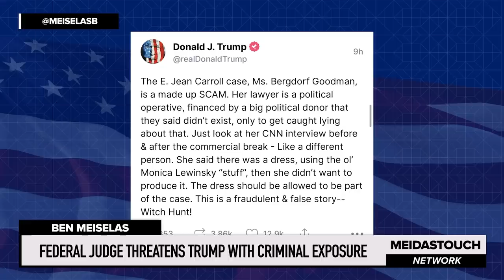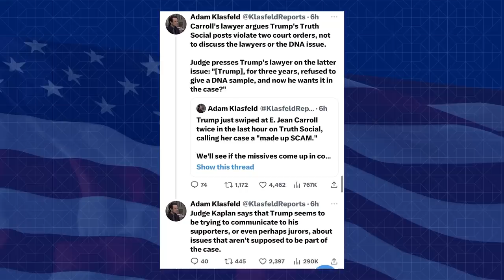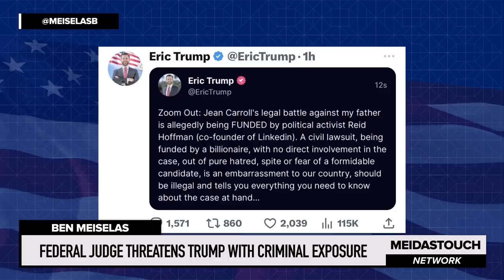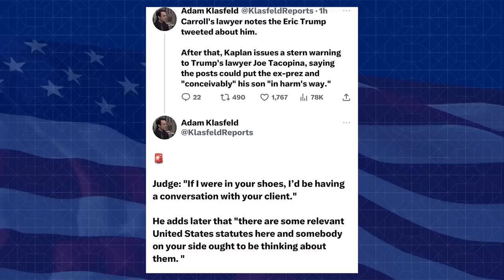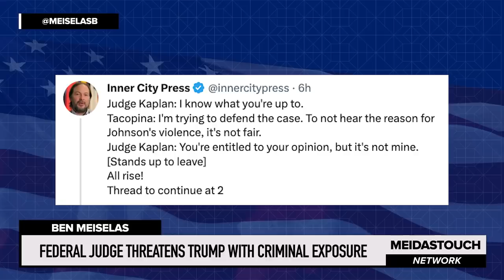Federal Judge THREATENS Trump with CRIMINAL EXPOSURE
Federal Judge Lewis Kaplan lets Donald Trump’s lawyer know that there could be criminal ramifications for Trump’s continuing misconduct during trial. MeidasTouch host Ben Meiselas reports.